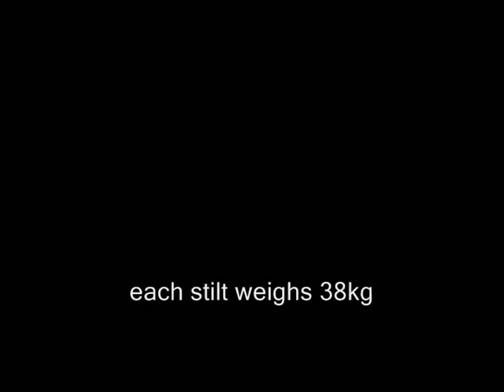Stilts Stunt Accident - Fail & Own - Roy Maloy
Roy Maloy needs to take 40 steps wearing stilts that weigh more than35kg.  This is the first video of the training process.